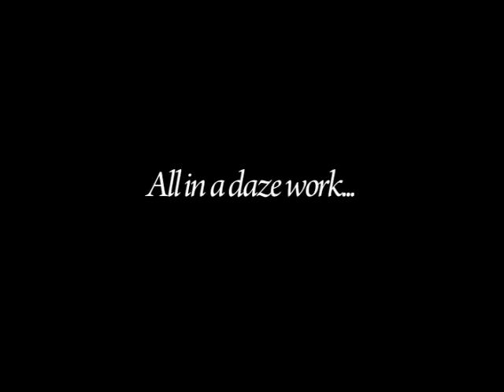Cyril Neville "Shake Your Gumbo"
Cyril Neville Live, M.C. Records